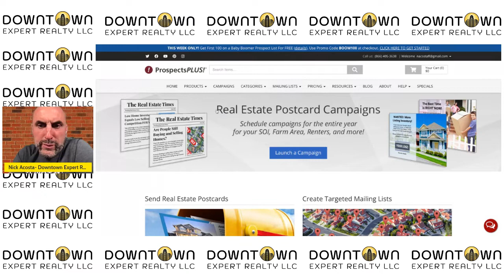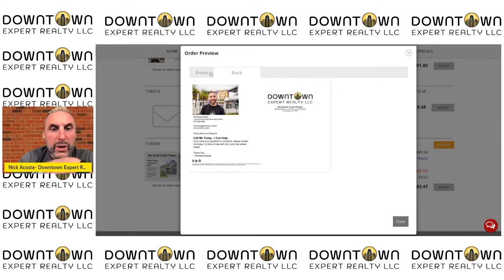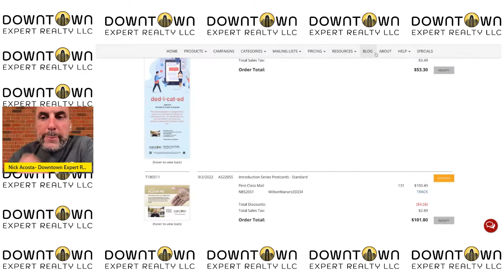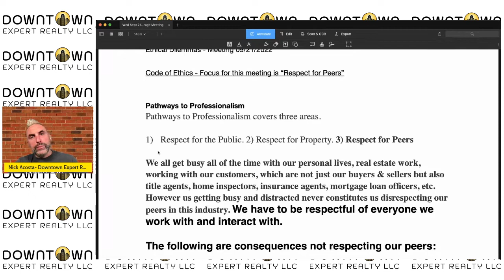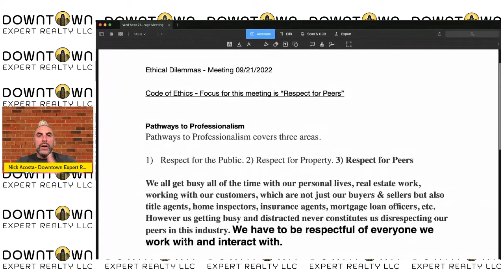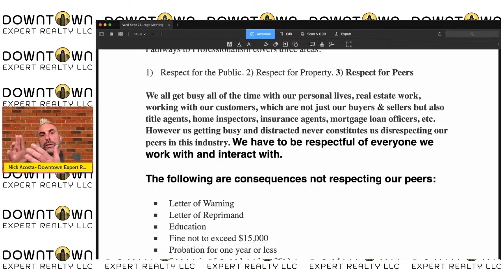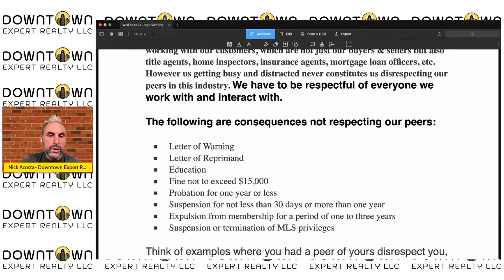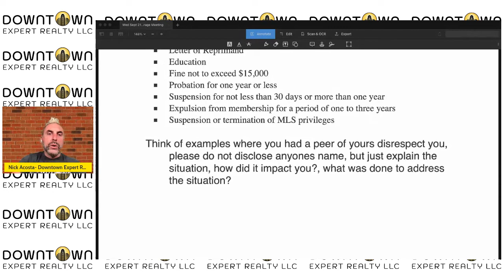Downtown Expert Realty Principal Broker Training 1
Talking to everyone about Code of Ethics and Pathways to Professionalism. Copyright to ProspectPlus!.com and NAR.Realtor and Downtown Expert Realty LLC.